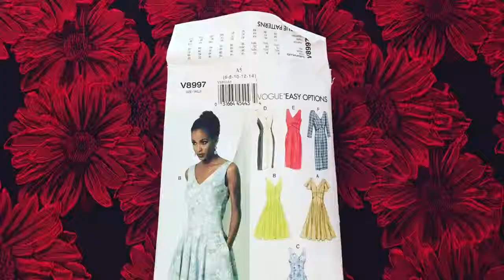1080p 3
The Classic Fit & Flare!
Pfaff Creative Icon, Mood Fabrics 3-D Brocade, Vogue 8997